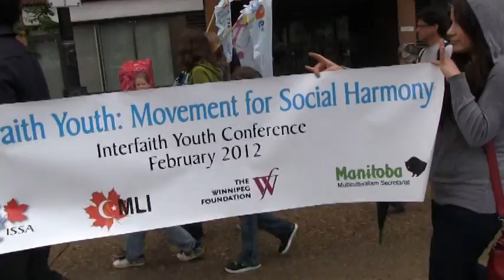Winnipeg Peace Festival 2012 Scrapbook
Vimy Ridge Memorial Park was the site of the 2nd annual Winnipeg Peace Festival and the starting point for the 31st annual Winnipeg Walk for Peace.

Participating organizations in this year's festival:
- Peace Alliance Winnipeg
- Project Peacemakers
- Mennonite Central Committee Manitoba
- Winnipeg Chapter for the National Committee for UN Women
- Winnipeg Chapter of the Council of Canadians
- Winnipeg  Haiti Solidarity Group
- Canada-Palestine Support Network (Winnipeg)
- Artwell Network
- Kairos Region
- 911 Justice Canada
- Mud and Water: CKUW 95.9 FM